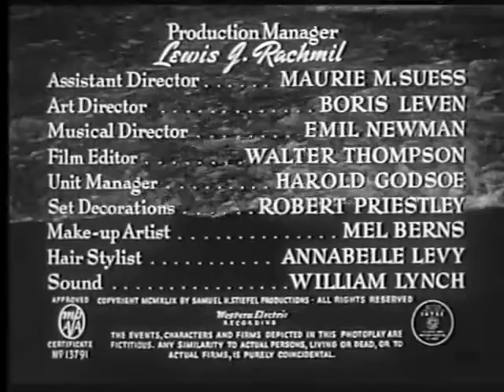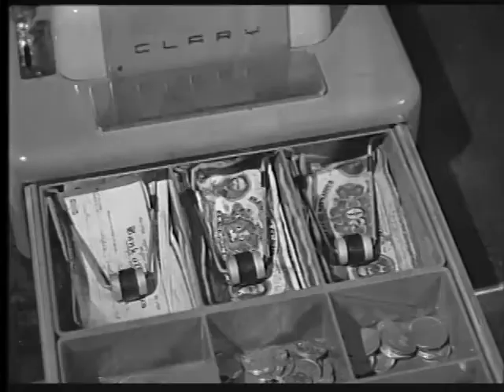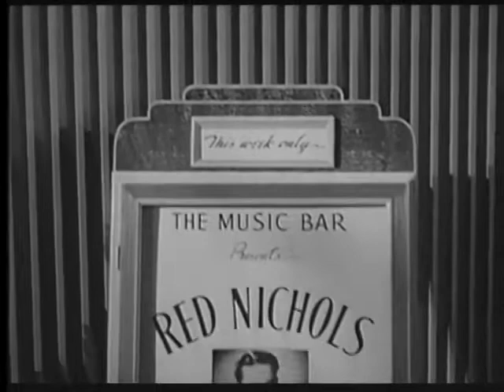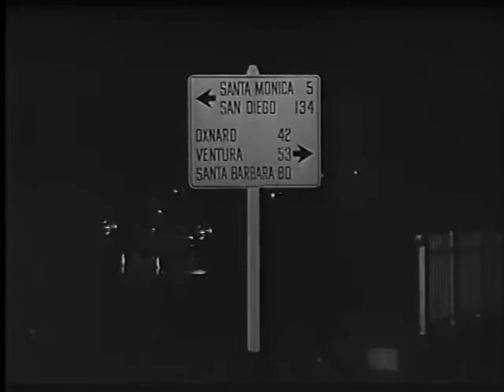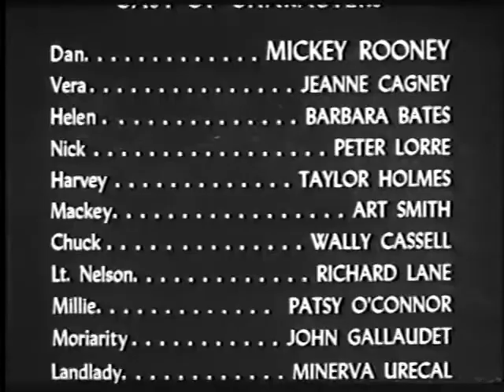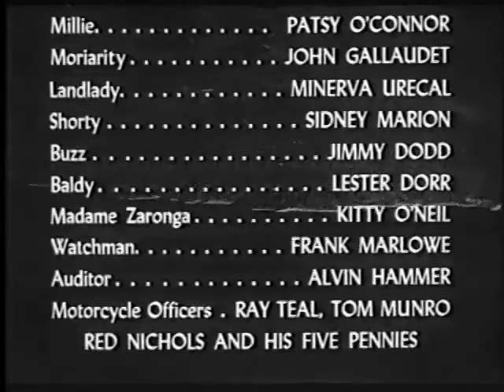Quicksand | 1950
An engrossing suspense film with Mickey Rooney, Peter Lorre, and Jeanne Cagney. Needing money for a date, Rooney borrows $20 from the cash register, starting a chain of events that includes car theft, burglary, and possibly murder. (Yes, that is Jack Elam in the bar scene.)